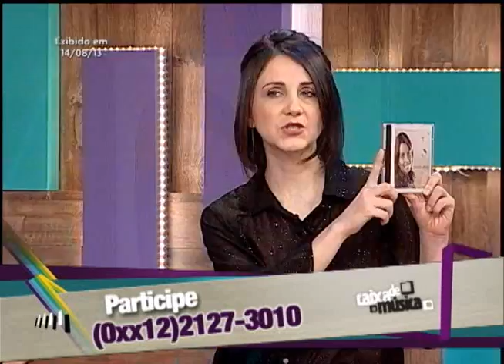Caixa de Música - Évelin Conti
siga @caixademusica